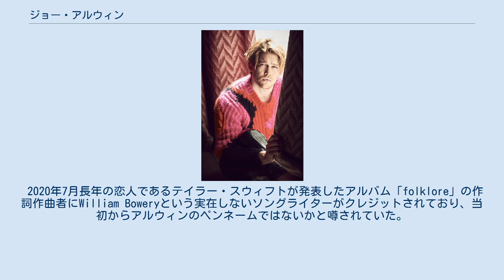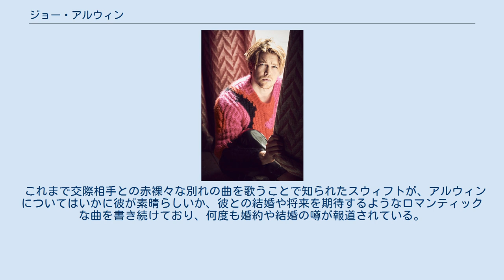ジョー・アルウィン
ジョー・アルウィン（Joseph Matthew Alwyn, 1991年2月21日-）は、イギリスの俳優、モデル、ソングライター。
 1991年イングランド、ケント州タンブリッジウェルズで生まれ、ノースロンドンのタフネルパーク、クラウチエンドで育つ。
父親はドキュメンタリー監督のリチャード・アルウィン、母親は心理療法士・コラムニスト・作家のエリザベス・アルウィン（Elizabeth Meakins）である。
祖父は監督・プロデューサーのジョナサン・アルウィン、曾祖父は作曲家・指揮者・フルート奏者・音楽教育者のウィリアム・アルウィンである。
大叔父はカトリック司祭で反核活動家のブルース・ケントである。
 シティーオブロンドンスクールに奨学金を受けて通った。
ブリストル大学で英文学と演劇の学位を取得し、その後セントラル・スクール・オブ・スピーチ・アンド・ドラマで演技の学位を取得した。
映画好きの父親と演劇好きの母親の影響で幼少期から演技に興味を持っていたものの、内向的な性格であったため、演劇学校に合格するまで周囲には俳優になるという夢を明かさなかった。
演劇学校のオーディションに合格した後両親に俳優になりたいという意向を話したが、彼らは非常に協力的で自身の夢を応援してくれたことを感謝している。
 2014年セントラル・スクール・オブ・スピーチ・アンド・ドラマの最終学年が始まってすぐ業界関係者向けの発表会があり、BBCのドラマの主要な役を得る。
エージェントと契約し、オーディションテープを撮影した2週間後、オスカー受賞監督であるアン・リーから新作映画「ビリー・リンの永遠の一日」の脚本の一部が送られてきて、すぐにそのシーンを撮影して送って欲しいという要望があった。
撮影したテープを送ると、すぐにニューヨークに来てアン・リーに会って欲しいと連絡があった。
何が起こっているのか分からないままニューヨークに飛び数時間のオーディションを終えた後、アルウィンはすぐにロンドンに戻るつもりだったが、今からアトランタのセットに移動してカメラテストをして欲しいと要望があり、結局10日間アメリカに滞在した。
その後帰国した翌日の朝に主役に決まったとエージェントから電話があった。
映画は5か月におよぶ長期の撮影であったため学校を休学し、BBCのドラマは降板することになった。
 「ビリー・リンの永遠の一日」は特殊カメラを使った実験作でもあり、上映できる映画館が普及しておらず、ストーリー的にも反米反戦的であったことからアメリカでの興行は振るわなかったが、アルウィンの演技は批評家から高評価を得た。
公開後はヨルゴス・ランティモス監督に「女王陛下のお気に入り」の主役エマ・ストーンの相手役に抜擢されるなど、「ふたりの女王　メアリーとエリザベス」「ある少年の告白」「オペレーション・フィナーレ」など賞レースに絡むような良作に次々とキャスティングされた。
アン・リーや経験豊富な俳優陣との長期に渡る撮影を経験したアルウィンは、より多くの優秀な監督・キャストから勉強したいと思うようになった。
その為2017年以降は役の大きさよりもスタッフ・キャストから勉強できる作品や、幅広い役に挑戦できるような機会を選んだと話した。
 2018年「ビリー・リンの永遠の一日」「ベロニカとの記憶」での演技が評価され、将来の活躍が期待される若手俳優に贈られるカンヌ国際映画祭ショパール・トロフィーを受賞した。
 2019年公開の「ハリエット」では主人公ハリエット・タブマンを追い詰める奴隷主の役を演じ、「オペレーション・フィナーレ」でのナチスの戦犯アドルフ・アイヒマンの息子役、「ある少年の告白」では主人公を陥れるルームメイトなど、ハンサムで優し気なルックスに反した「悪役」を演じる機会が多いことに関してアルウィンは、どうしてそのような行動をとるようになったのかなどキャラクターの人間性を掘り下げて演じることにやりがいを感じると話した。
 2019年BBCのミニシリーズ「A Christmas Carol」ではボブ・クラチット役を演じ、ガイ・ピアーズと共演した。
 2020年はコロナ禍によって撮影が延期されたが、Hulu・BBC３のドラマシリーズ「Conversations with Friends」のNick役、ルカ・グァダニーノ監督のBBCドラマシリーズ「Brideshead Revisited」の Sebastia...